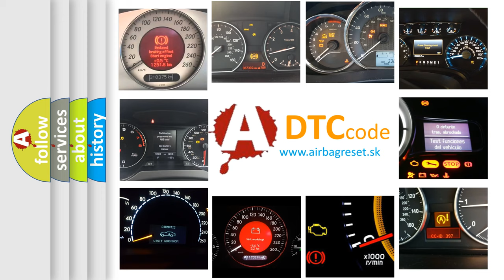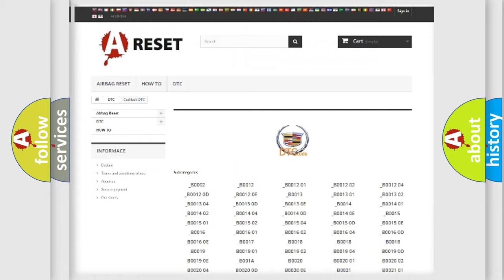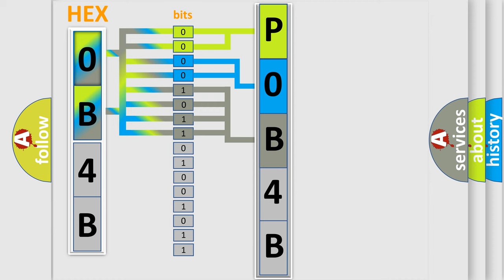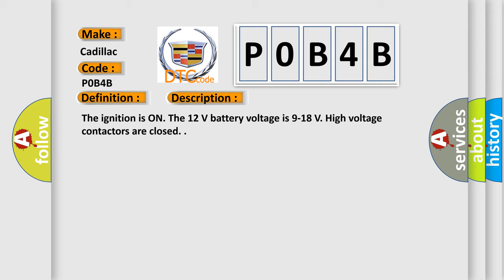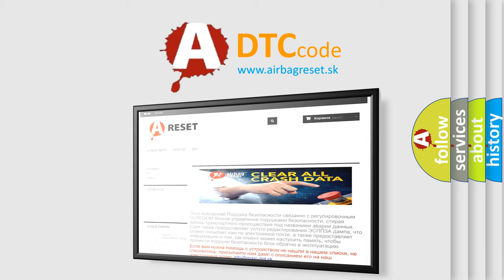DTC cadillac P0B4B Short Explanation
Contents:
0:21 Basic DTC analysis according to OBD2 protocol standard.
1:48 Insight into programming
2:58 A diagnostically understandable description of the Diagnostic Trouble Code
3:05 Basic error definition

Make:
Cadillac
Code:
P0B4B
Definition:
Hybrid Battery 4 Circuit Performance
Description: